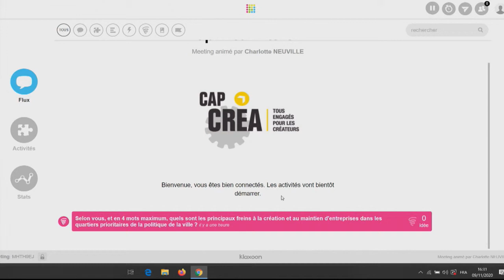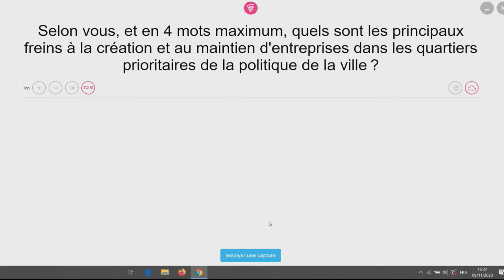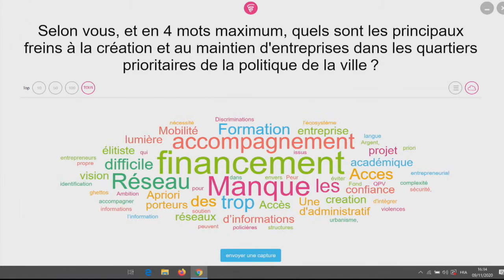Atelier Bpifrance Cap Créa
Comment mieux servir les entrepreneurs des quartiers ?